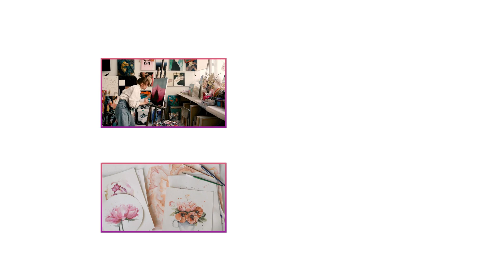I recreated Amber Scholl's iconic everyday Makeup!(funny)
I actually really liked trying to recreate this look and also when I saw my mom and dad's reaction to me shaving off my eyebrows just made this all the more worthwhile.

Hope you enjoy this video as much as I loved filming it and let me know who's makeup I should try and do next!

Zoë